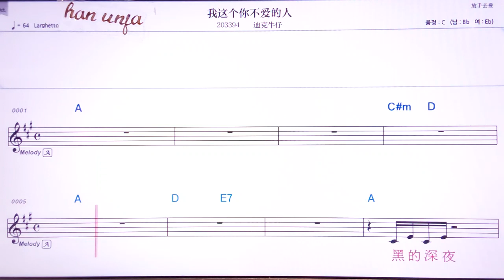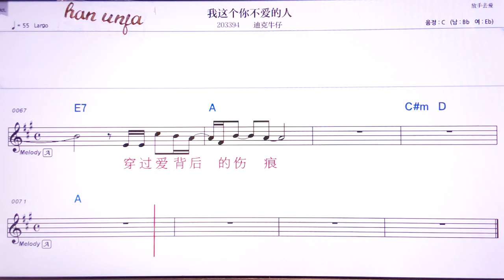💖워쩌꺼니부아이디런/ 다커뉴자이 👍MR,유투브 노래방, 가라오케, 악보, 코드, 가사 ,Karaoke,반주